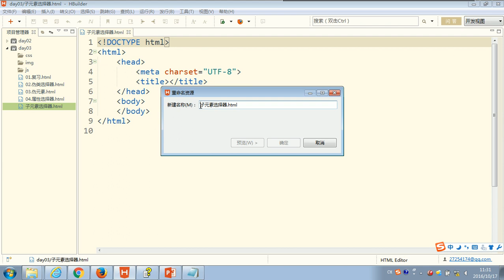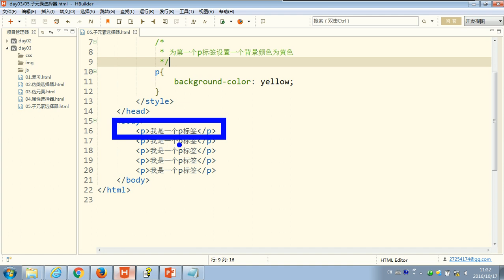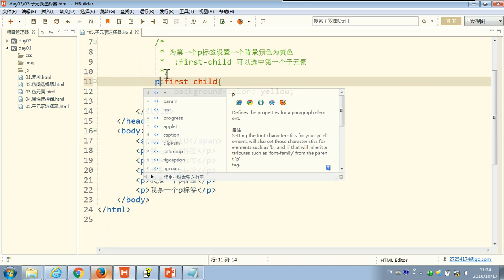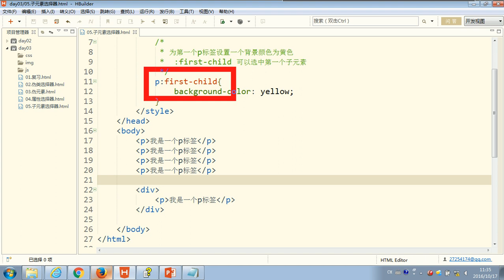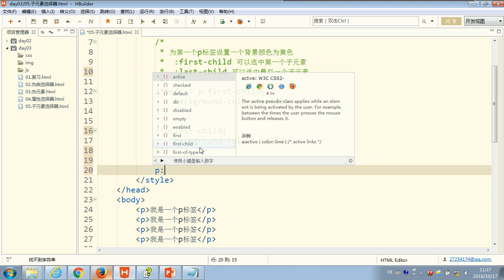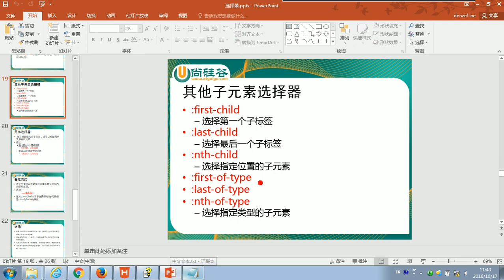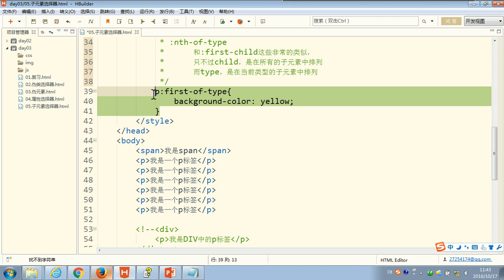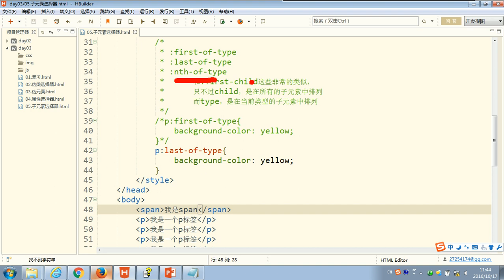30 尚硅谷 HTML&CSS基础 子元素的伪类